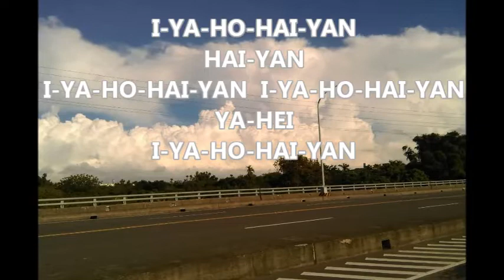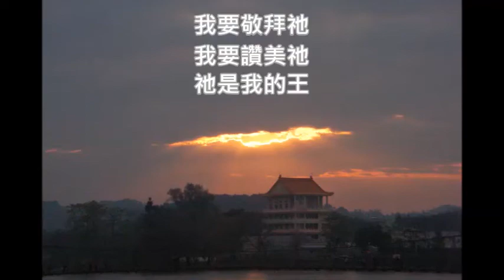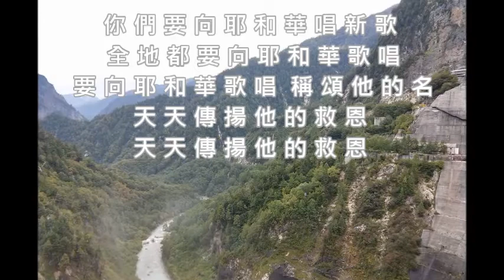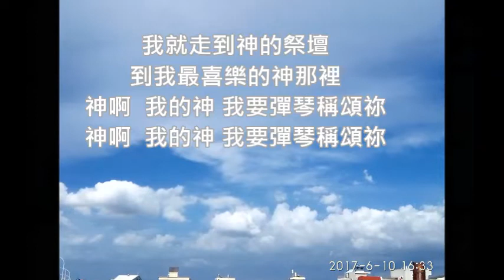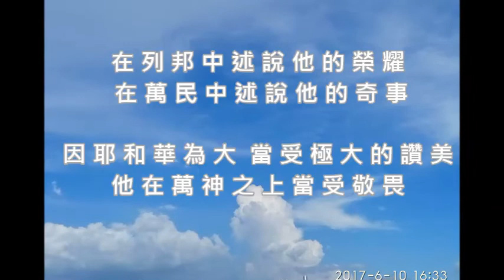敬拜組曲 (祂是我的王+向耶和華唱新歌 +到神的祭壇)2019 03 16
I-YA-HO-HAI-YAN
HAI-YAN
I-YA-HO-HAI-YAN  I-YA-HO-HAI-YAN
YA-HEI
I-YA-HO-HAI-YAN
高唱哈利路亞 尊崇萬王之王
將頌讚榮耀歸給祂 因祂配得頌揚
我要敬拜祂
我要讚美祂
祂是我的王
你 們 要 向 耶 和 華 唱 新 歌
 全 地 都 要 向 耶 和 華 歌 唱
 要 向 耶 和 華 歌 唱  稱 頌 他 的 名
天 天 傳 揚 他 的 救 恩

在 列 邦 中 述 說 他 的 榮 耀
 在 萬 民 中 述 說 他 的 奇 事

因 耶 和 華 為 大  當 受 極 大 的 讚 美
他 在 萬 神 之 上 當 受 敬 畏

我就走到神的祭壇
到我最喜樂的神那裡
神啊  我的神 我要彈琴稱頌祢